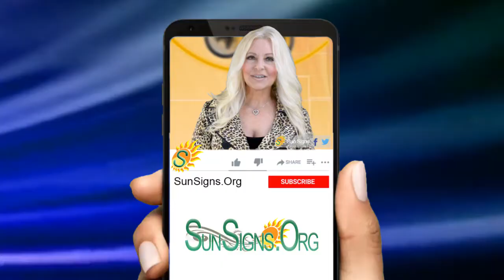♋️ Born On June 22nd - Happy Birthday - Today's Zodiac Horoscope Personality - SunSigns.Org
June 22nd  Zodiac Sign Is Cancer ♋️